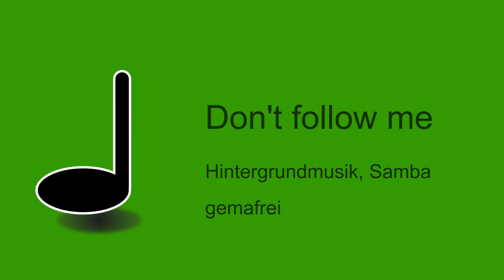Gemafreie Hintergrundmusik, kostenlos, "Dont follow me", arr. als Samba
Leichte Hintergrundmusik für ein Video oder eine Bilderschau. Anregungen, Kritik, Verbesserungsvorschläge und Kommentare sind willkommen. Gemafrei.